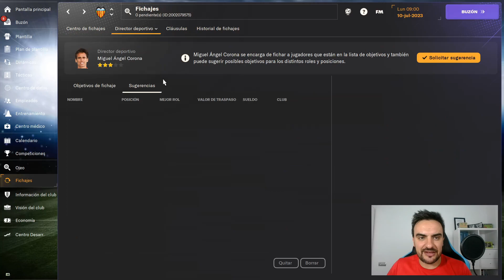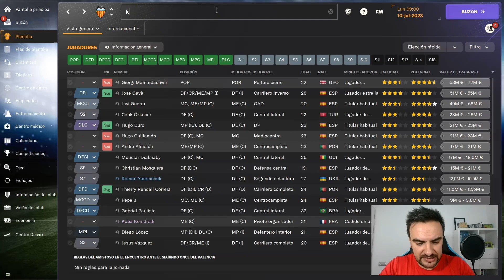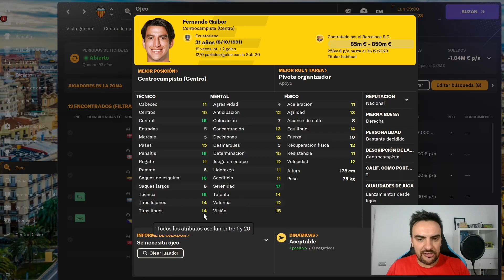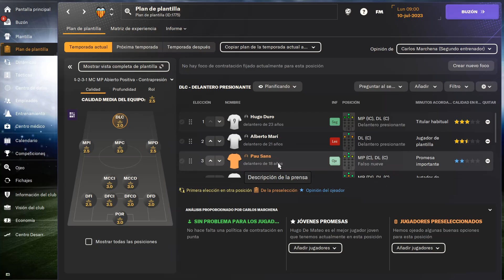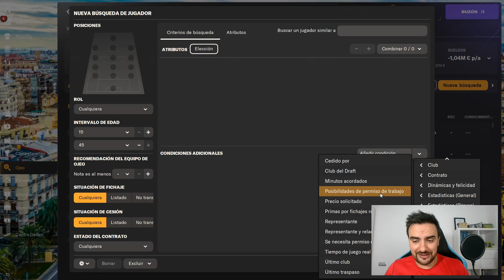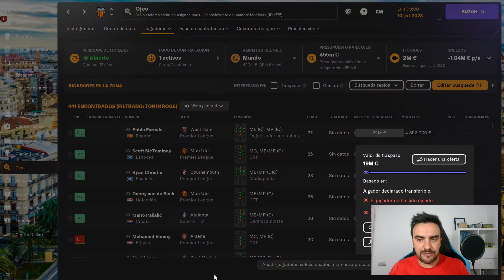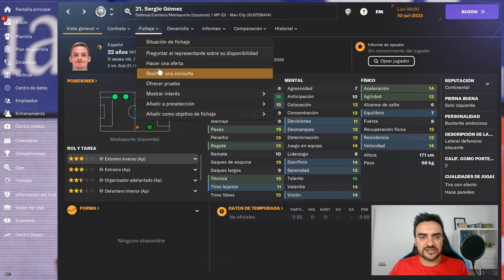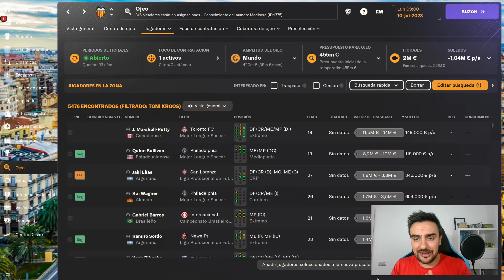5 TRUCOS para FICHAR MEJOR en FOOTBALL MANAGER 2024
5 TIPS INFALIBLES para hacer MEJORES FICHAJES en FM24. Con estos TRUCOS TRIUNFARÁS en el mercado de fichajes de Football Manager 2024